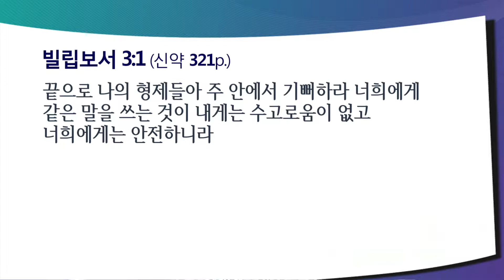부전교회 2018년 2월 18일 주일예배 (박성규 목사)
[7R시리즈⑦] 다시 기뻐하십시오 (Rejoice)
빌립보서 3:1